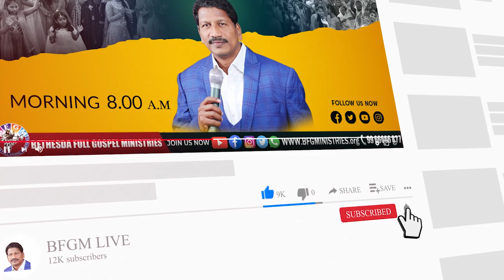Today's promise 11.05.2022 | BFGM LIVE